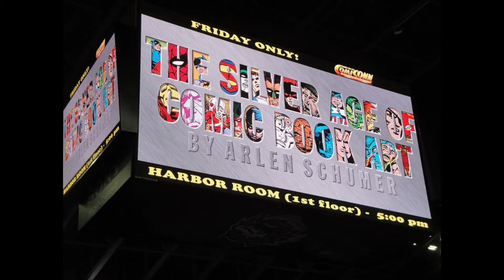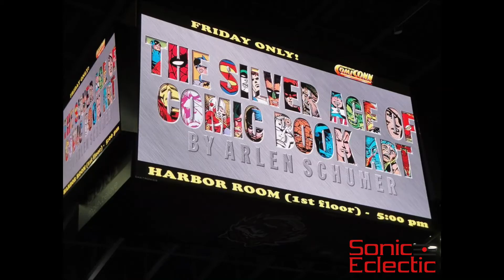Arlen Schumer on "Eclecticka" part 1